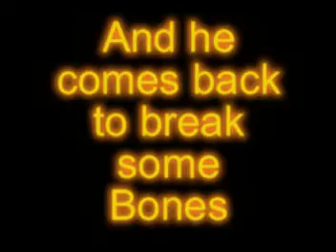DWA Bad Bones European Champion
DWA Bad Bones European Champion comes to DWA HArley Night 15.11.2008